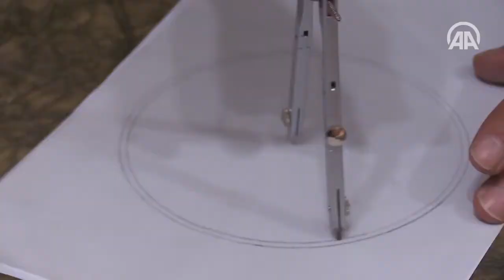Usturlabı eski tekniklerle yeniden üretiyor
Usturlabı eski tekniklerle yeniden üretiyor. Kadim zamanların navigasyon aletini yeniden üretti.